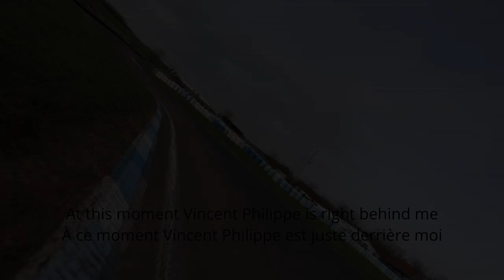KEEPING UP WITH AN ENDURANCE WORLD CHAMPION in Charmoille with the Aprilia RS 125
Here is a video where I had the possibility to ride with Vincent Philippe, an multiple endurance world champion, I am really greatful he took a few laps to go wild with me, it was an awesome day !
Voici une vidéo où j'ai eu la possibilité de rouler avec Vincent Philippe, plusieurs fois champion du monde, je suis reconnaissant qu'il ait pris quelques tours pour attaquer avec moi, c'était une super journée !